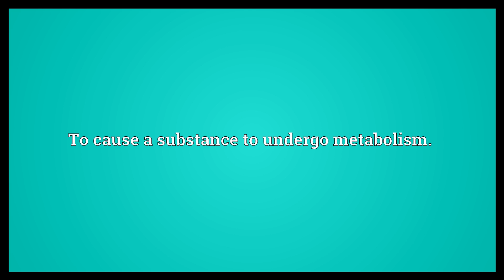Metabolize Meaning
Video shows what metabolize means. To undergo metabolism.. To cause a substance to undergo metabolism.. To produce a substance using metabolism..  Metabolize Meaning. How to pronounce, definition audio dictionary. How to say metabolize. Powered by MaryTTS, Wiktionary